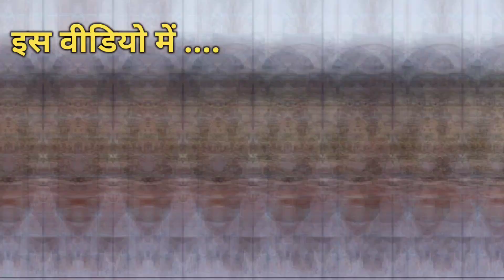1 Lakh से भी Jyada मूर्तियों Wala Mandir | Exploring हनुमंत धाम लखनऊ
1 Lakh से भी Jyada मूर्तियों Wala Mandir | Exploring हनुमंत धाम Temple | Hanumant Dham | Lucknow Uttar Pradesh | New Vlog Video 2024 | VG RAM Hindi

Your Queries
hanumant dham lucknow
hanumant dham video
hanumant dham vlog
hanumant dham uttar pradesh
hanuman mandir lucknow
lucknow hanumanji mandir
famous temple in lucknow
best temple in lucknow
hanuman jayanti special